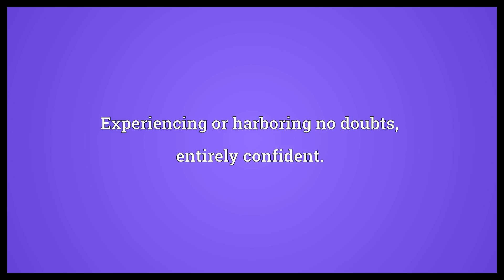Undoubting Meaning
Video shows what undoubting means. Experiencing or harboring no doubts, entirely confident..  Undoubting Meaning. How to pronounce, definition audio dictionary. How to say undoubting. Powered by MaryTTS, Wiktionary